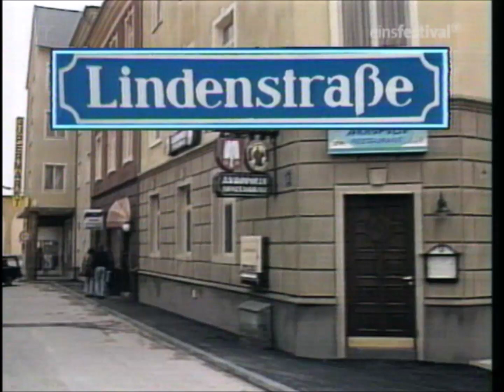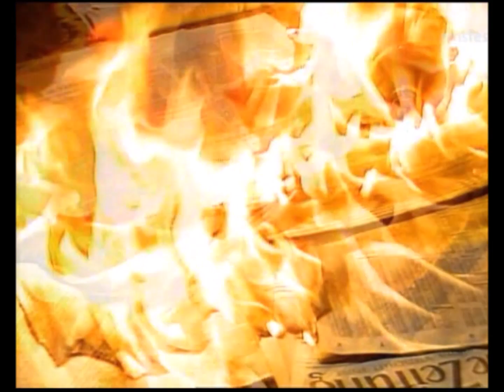Lindenstraße Cliffhanger 1988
Alle Cliffhanger aus dem 4. Jahr der Lindenstraße.